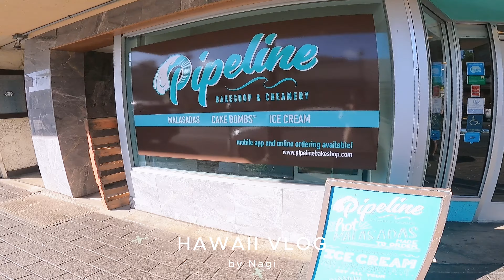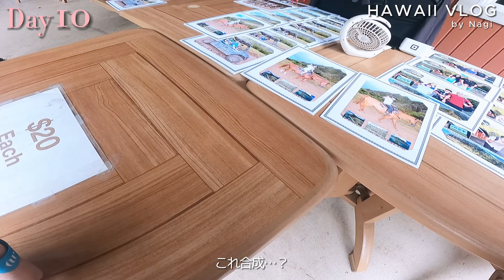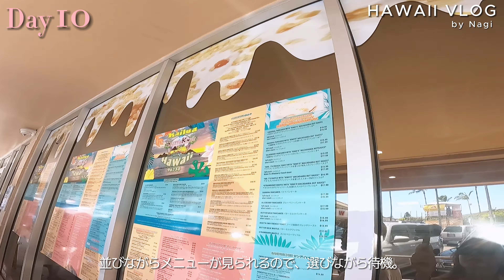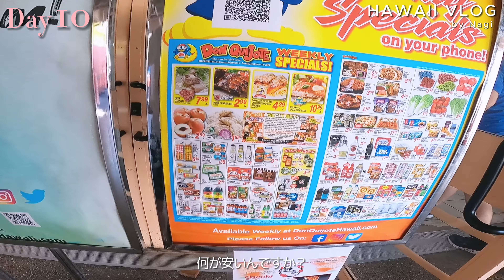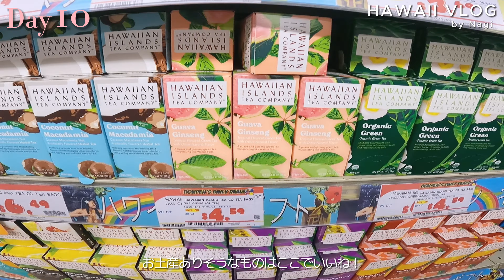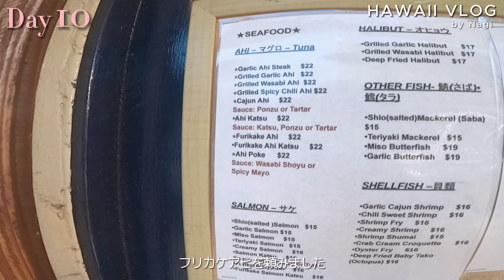[ Hawaii旅 ]ハワイ朝活のモデルプラン🌤お土産は絶対ドンキ行って！大自然で乗馬 ~ 行列スイーツ ~ ラニカイ絶景トレッキング ~ 観光もグルメもショッピングも！│16泊ハワイの旅行vlog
ハワイ40回目の夫とオアフ島で16泊18日の旅！ワイキキday3💛
最初にお伝えしておきます、お土産買うなら絶対ドンキがオススメ😂

今回の動画では、朝5時起きで最高の朝活へ！
オアフ島1番の大自然で乗馬からスタート🐴🌿
行列パンケーキや、ラニカイの絶景トレッキング、ビーチも堪能して、
初めてのドンキにも潜入しました☺

観光もグルメもショッピングもぜーんぶ満喫した最高の1日でした！

動画を通してぜひ一緒に満喫してね🌴
次の動画では、2日間ドライブ遠出で疲れた身体を
デトックスするような日を過ごしたよ☺

ハワイ旅行vlogとハワイ最新情報を動画投稿していきます。

📍今回の動画で出てきた場所
🌿Kualoa Ranch

目次
0:00 OP